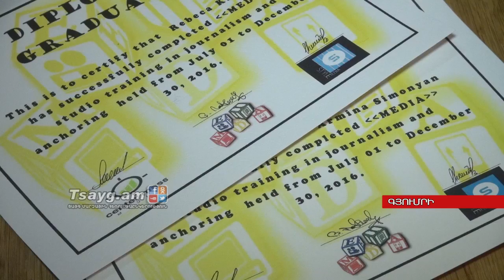«Media» հաղորդավարական և լրագրողական ստուդիա. ոլորտի առողջ սերնդափոխություն, Tsayg.am